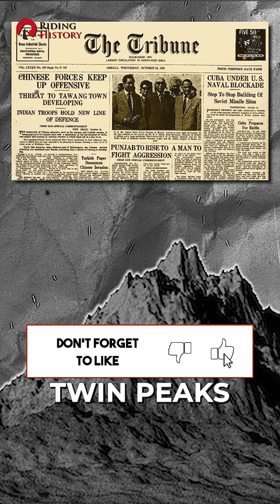Subedar Joginder Singh Hero of India China War 1962